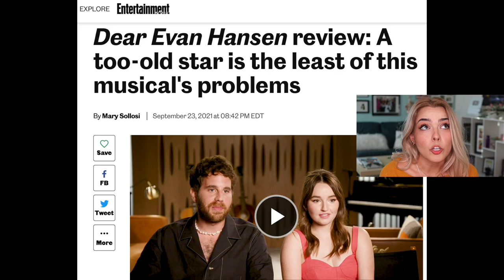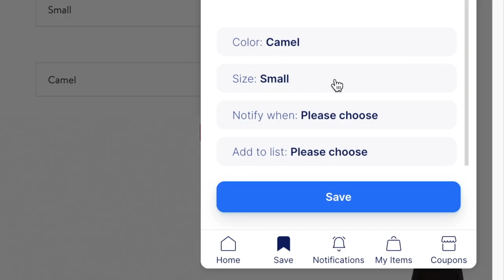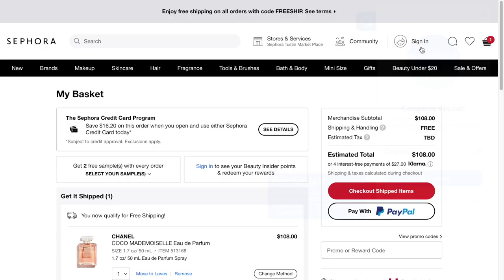everything wrong with DEAR EVAN HANSEN (2021)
dear kat steele, today’s going to be uncomfy & here’s why. we're reviewing the Dear Evan Hansen movie || get the Karma shopping assistant
🌻🌻 OPEN ME 🌻🌻

hi friends!! today, we are discussing and reviewing the DearEvanHansen movie adaptation. It's been meme-d by fans and slammed by critics. It’s currently sitting at a 33% on Rotten Tomatoes yet it’s got a 90% audience score. Was it really that bad & where did it go wrong? let’s discuss!

DEAR EVAN HANSEN (2021) is a movie adaptation of the 2017 Tony away winning Broadway musical of the same name. The film stars BenPlatt, Julieann Moore, Kaitlyn Dever, Amy Adams, Danny Pino, Amandla Stenberg, Nik Dodani, Colton Ryan, and more.

QOTD: what are you thoughts on Dear Evan Hansen?

♡ VIDEOS MENTIONED ♡

💋String Light Curtain from my studio- under $20!

💋My fave perfume (the one I wore to Beetlejuice lol)

~*SHOWTUNE RECOMMENDATIONS*~
I'm always seeing comments for theatre recs & which shows to check out next, so here are a bunch of my faves!

HI my name is Katherine Steele and I really like musical theatre! On this channel you'll find Broadway musical reviews, analysis on your favorite shows, first reactions to brand new ones, countdown lists for theatre fans, and tons of big-sister advice!